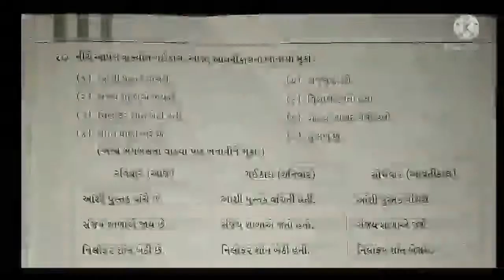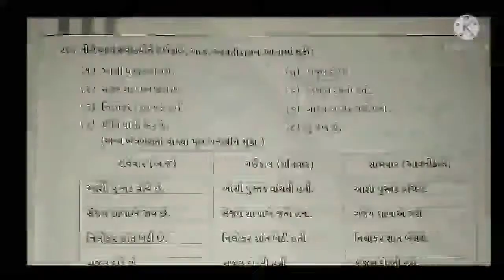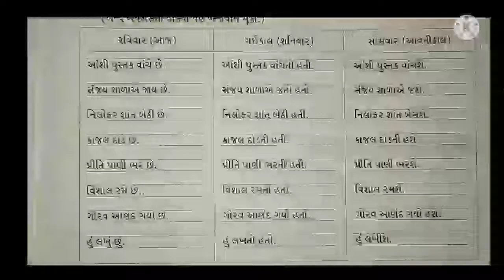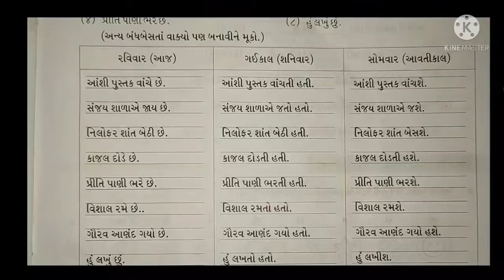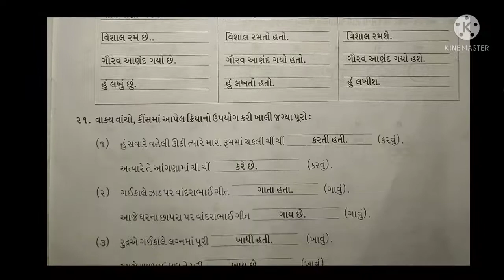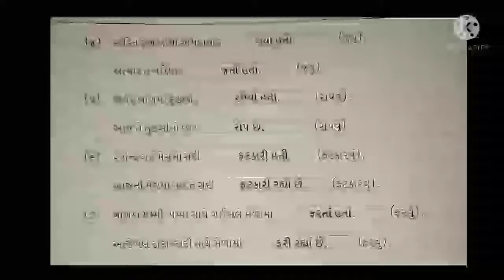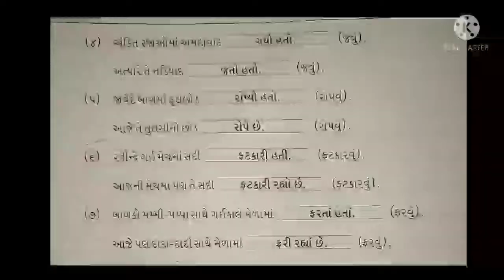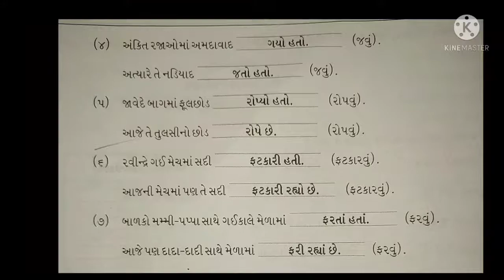STD 03 KALSHOR CH 08 PART 01